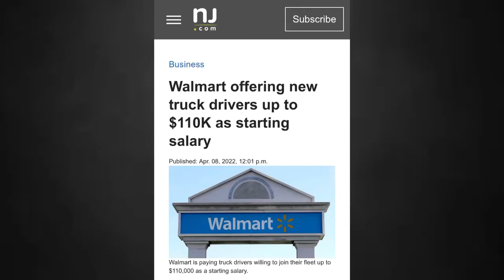Inflation Worries 📈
Are you ready to pivot if necessary in your business as inflation rises?